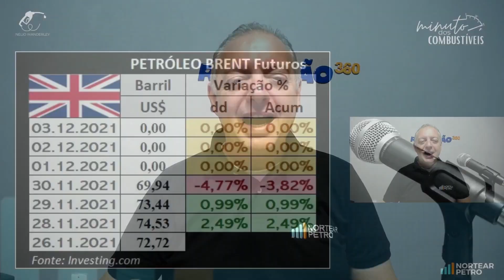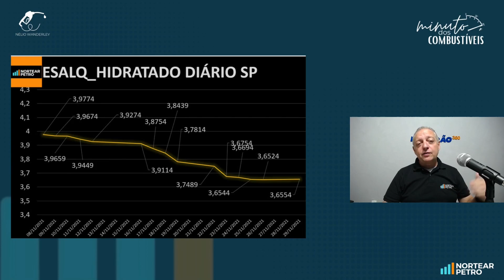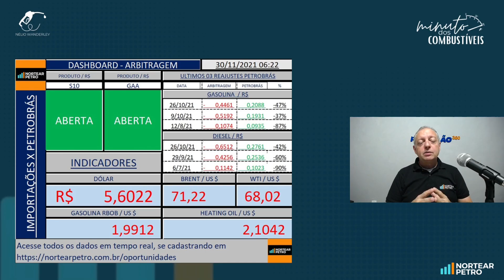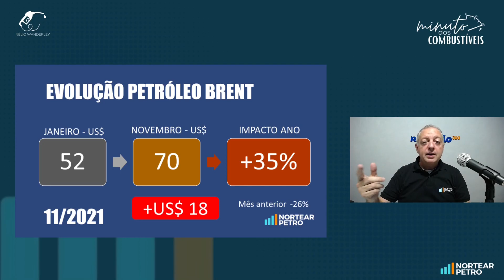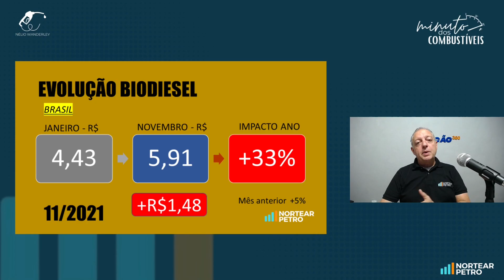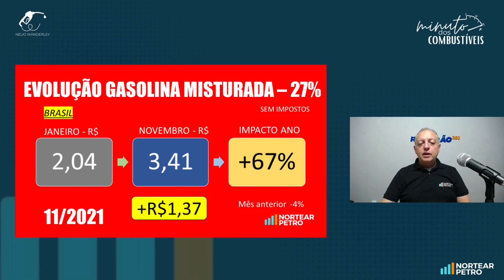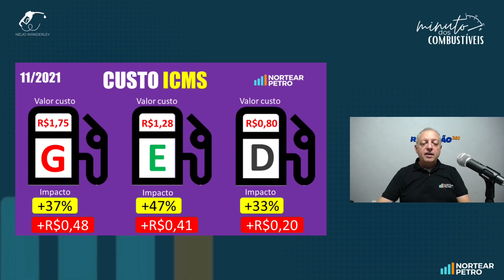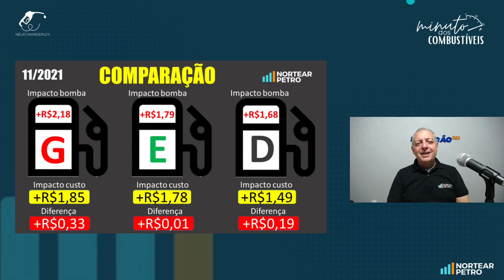COMO FOI O RESUMO DO MERCADO DE COMBUSTÍVEl EM NOVEMBRO? | Minuto dos Combustíveis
Como foi o Resumo do mercado de combustíveis em Novembro/2021? Impactos e comparativos do segmento. Amanhã estaremos juntos às 7h45 no canal Nélio Wanderley no Youtube e no portal da nortearpetro.com.br.